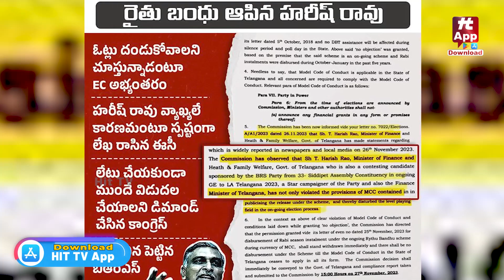రైతు బంధు నిధులు ఎందుకు ఆపారో తెలుసా..? | Congress Leaders On Rythubandhu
Watch : రైతు బంధు నిధులు ఎందుకు ఆపారో తెలుసా..? | Congress Leaders On Rythubandhu |  @HittvNewstelugu